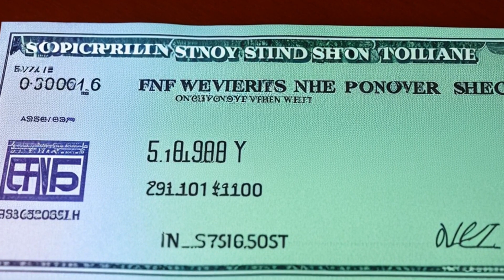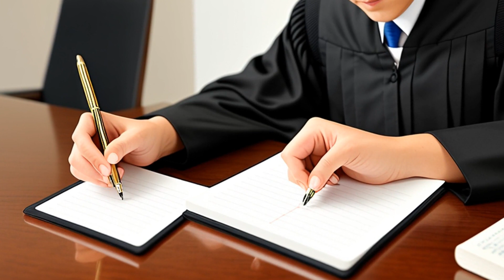Best v. United States National Bank (1987) Overview | LSData Case Brief Video Summary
The U.S. National Bank charges a fee to its checking account depositors for processing nonsufficient fund (NSF) checks. The plaintiffs claimed that the NSF fees were illegal because they were higher than the Bank's cost for processing the checks. There was no agreement between the depositors and the Bank for NSF fees. The Bank has the discretion to set its NSF fees but has to do it within the depositors' reasonable expectations. The question before the court is whether the Bank established its NSF fees in good faith. National banks can set deposit account service charges that comply with federal regulations, and state laws that limit or prohibit the amount of the charges are preempted by federal law.

Best v. United States National Bank (1987)
Oregon Supreme Court
303 Or. 557, 739 P.2d 554